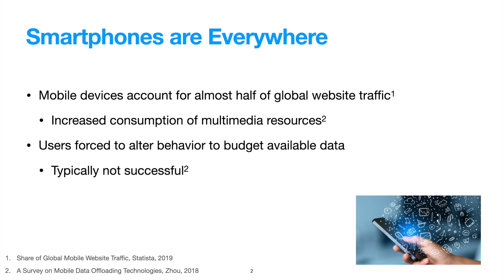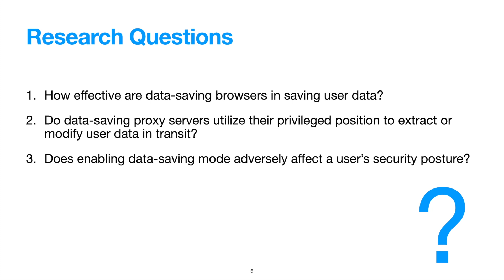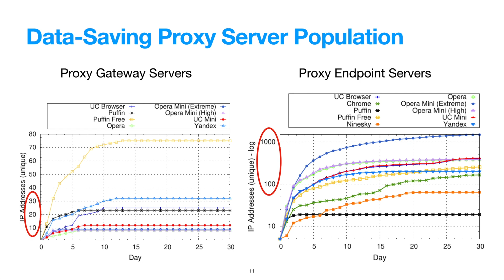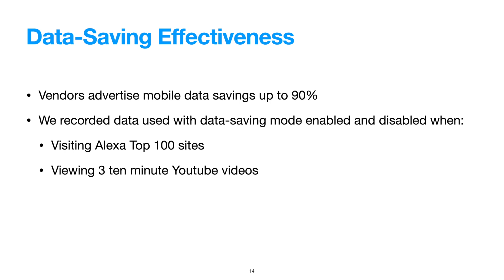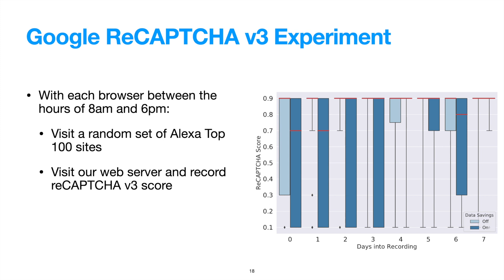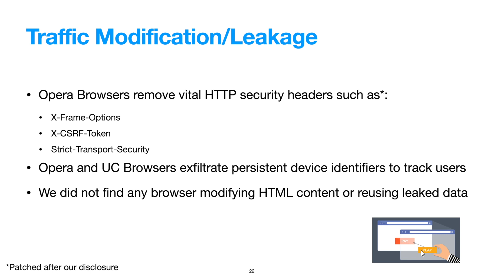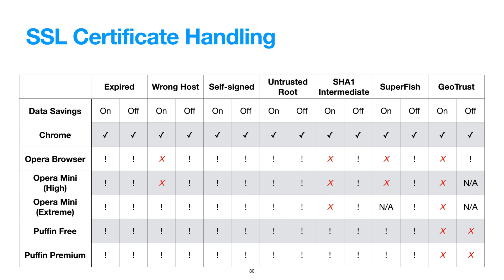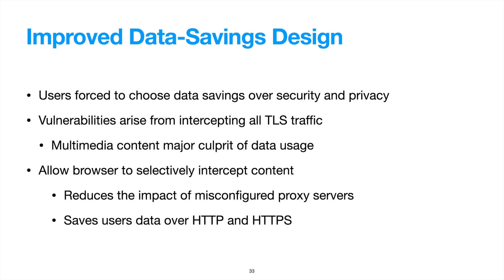Meddling Middlemen: Empirical Analysis of the Risks of Data-Saving Mobile Browsers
Meddling Middlemen: Empirical Analysis of the Risks of Data-Saving Mobile Browsers—Brian Kondracki, Assel Aliyeva, Manuel Egele, Jason Polakis, Nick Nikiforakis